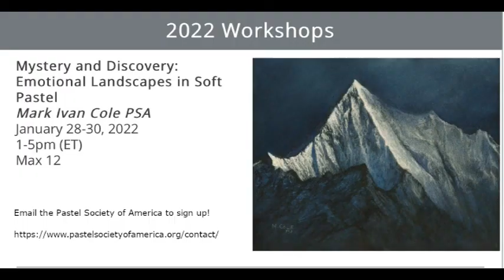Crater Rock Study in soft and hard pastels - Mark Ivan Cole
Just as 2021 was about to close, I squeezed in one last painting. This was a fun study of Mt. Hood's Crater Rock. The reference photo was taken not long after the mountain had received its first snow of the season. I love painting these places; it's like going back to revisit them!